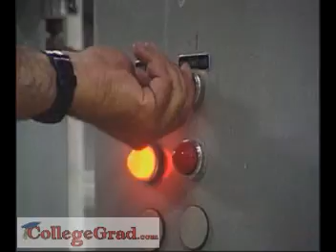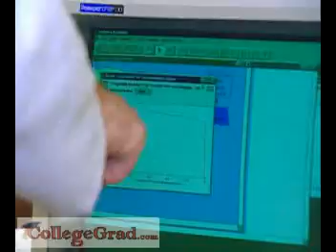Science, Technology, Engineering and Mathematics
CollegeGrad.com - Career Videos, Science, Technology, Engineering and Mathematics. They keep refrigerators running and space labs in the sky. People who work in scientific engineering and technical services have a wide range of training and education, yet they share a common talent for problem solving.